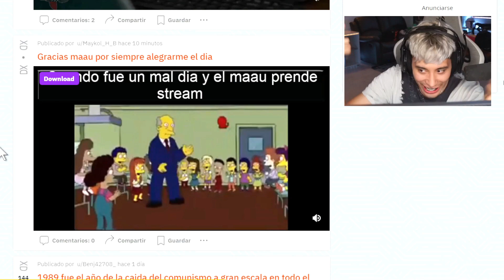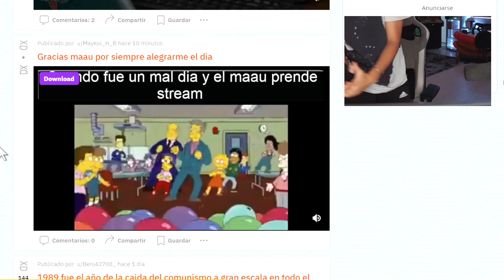Pero que mande el original 😼